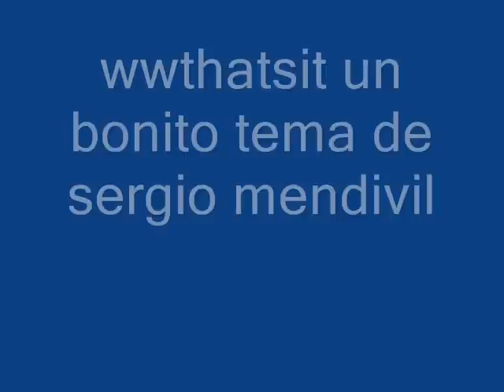sergio mendivil-el estudiante enamorado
bonito tema para disfrutarlo you got it